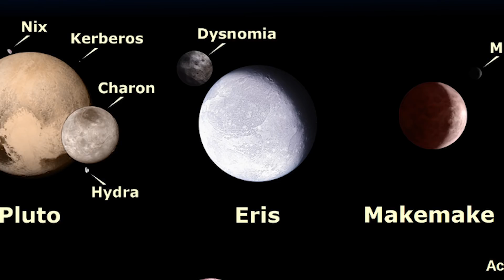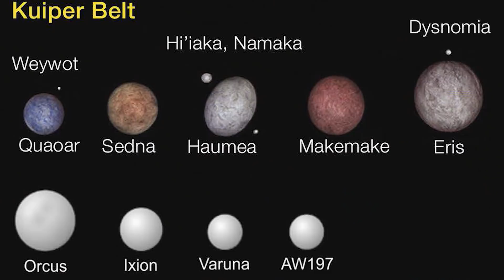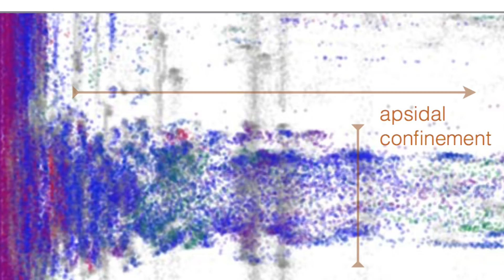Planet 9: NEW Theories About The HIDDEN Giant Planet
This week, new theories about Planet 9, the mysterious hidden planet were released. Planet 9 is a hypothetical planet that is thought to be 100 TIMES the mass of Earth and exists in the outer stretches of our solar system, beyond Neptune. This has been a hot topic for astronomers, who believe that Planet 9 is the reason behind many astronomical anomalies, such as the tilted orbit of many planets in our solar system, and the skewed orbits of many trans-Neptunian objects, more specifically, Kuiper belt objects. Even NASA admitted that the presence of such a planet is likely. So what new evidence has surfaced, and will they prove the existence of the elusive Planet 9?